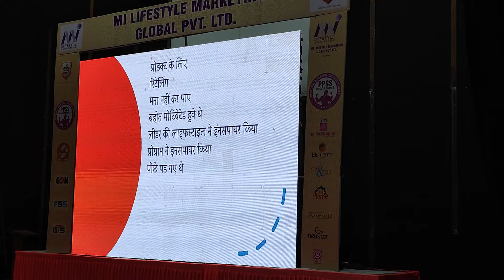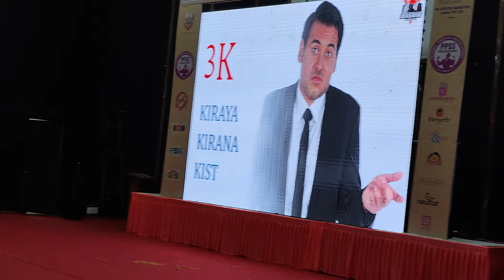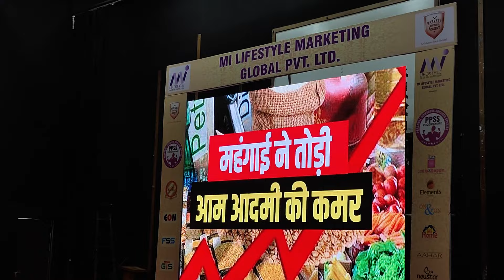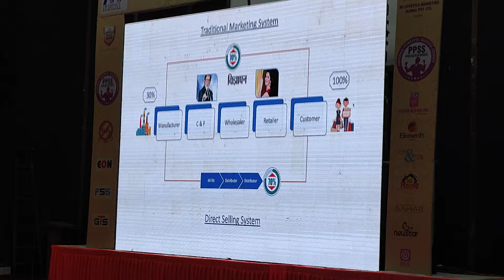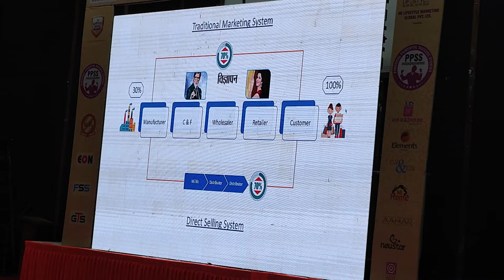क्या आप माय लाइफस्टाइल में काम करते हैं? तो आपको ये 3 सवाल जरूर अपने आपसे पूछिए।